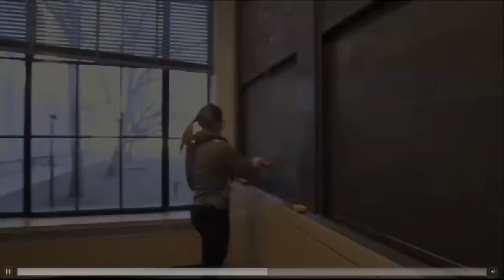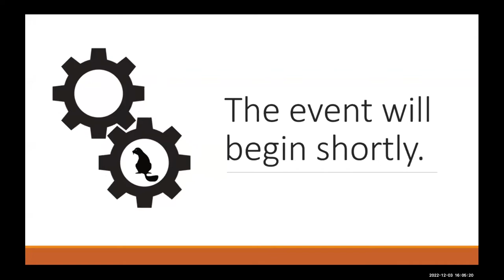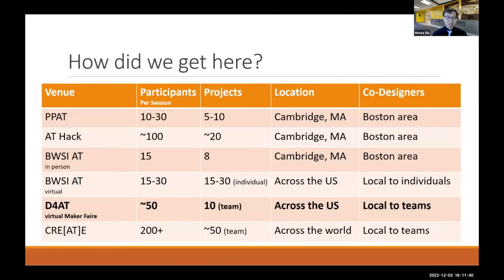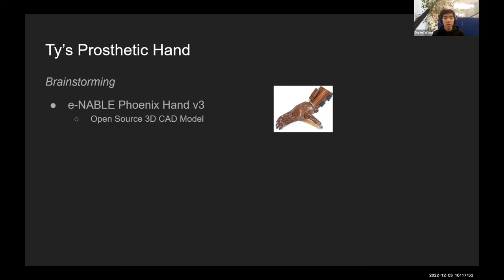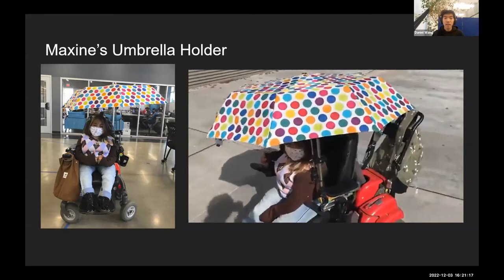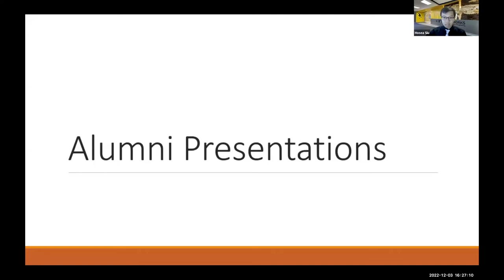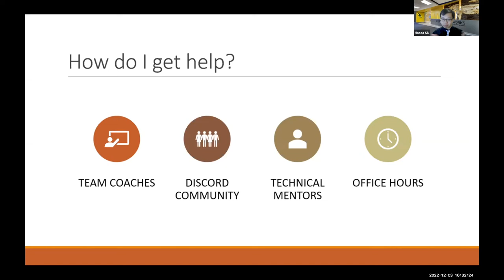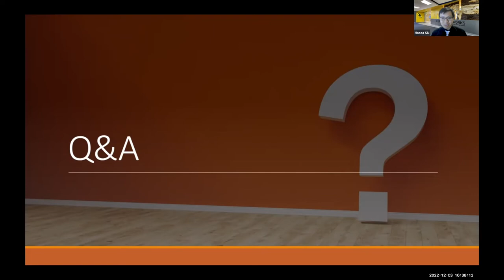Create Challenge Kickoff 2022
CRE[AT]E Challenge Kickoff

0:04 Hacking Assistive Technology for Lily
03:25 Beaver Works virtual tour
07:59 Welcome!
13:23 Alumni Presentations
13:59 The Garden Cart
17:14 Ty’s Prosthetic hand
19:47 Maxine’s Umbrella Holder
23:31 Shirtvision
29:13 Schedule
35:49 Sponsor Acknowledgement
36:01 Q&A